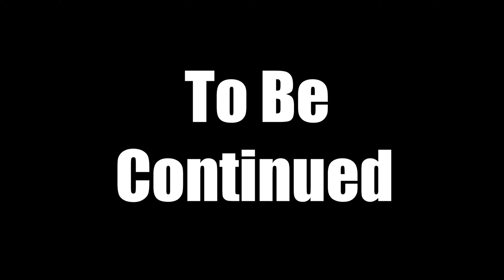Minecraft Quest Roleplay - Adventures in Soaring Pine - Episode #2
Welcome to our brand new series! We have been working on this for a little while now and we are excited to unveil our new Quest world! Join two adventurers as they make their way through a dangerous and crazy world in Minecraft! Today we take on a side quest and help the city regain some lost pumpkins. Of course it can't ever be that easy and we are attacked by a hoard of phantoms, but guess we still get paid!

If you liked the video, leave us some feedback down below.